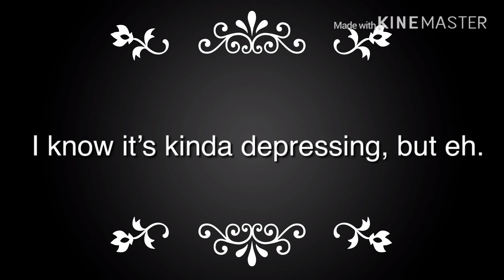A little Teaser (Infinite Meme)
I. DONT. KNOW. IF. IM. A. LIZARD. OR. A. DINO!